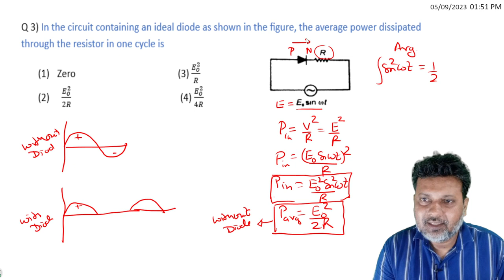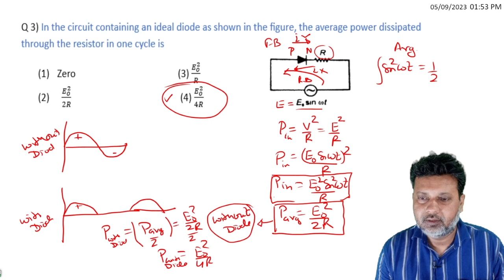HIGHER ORDER THINKING SKILLS TRICKY QUESTION OF DIODE SEMICONDUCTOR PHYSICS 2 BY SIDDIQUI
In the circuit containing an ideal diode as shown in the figure, the average power dissipated through the resistor in one cycle is